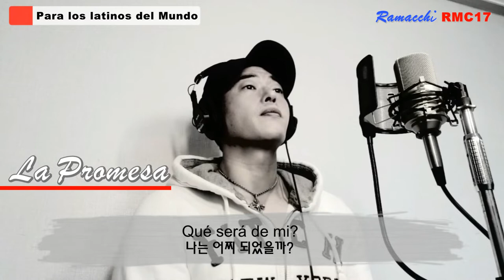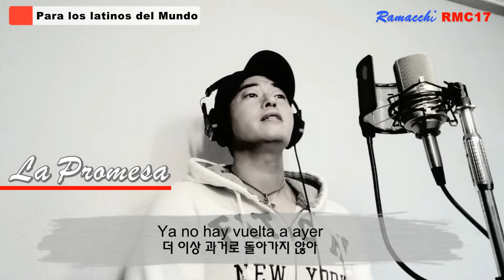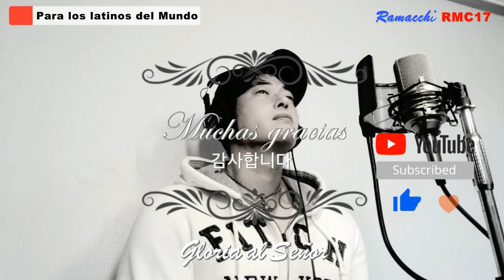LA PROMESA (El coreano que canta para los Latinos del Mundo) 약속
Hola a todos mis amigos Latinos del mundo!
Mi nombre es Ramacchi y soy un cantautor que desde Corea del Sur compongo y canto en español para todos los amigos Latinos del Mundo.
Esto es como una muestra de mi cariño y respeto que tengo hacia la América latina y en especial a Argentina en donde me crecí.
Hoy les presento la canción "LA PROMESA" compuesta y escrita por mí.
Cada semana estaré subiendo nuevas canciones y por cada canción voy a presentar una en versión española y una en versión coreana para que puedan sentir como se escucha y se siente una misma canción en dos idiomas totalmente diferentes.
Su suscripción a mi canal y 'un me gusta' me van a dar mucha fuerza para componer y cantar mejores canciones.
Desde ya muchas gracias por sus suscripciones y apoyos.
Espero que disfruten de la canción.
Gracias.

안녕하세요?^^
한국에서 음악 활동하며 자작곡을 스페인어로 노래하는 라마치입니다.
오늘은 제가 작사 작곡한 "LA PROMESA"라는 곡을 소개합니다.
매주 새로운 곡을 스페인어와 우리 한국어 가사로 한주씩 올릴 예정이니 같은 곡 두 언어의 느낌을 비교해 보시는 것도 나름 재미있을 것 같네요.
즐기셨으면 좋겠습니다~ "구독"과 "좋아요"로 많은 응원 부탁 드립니다.
감사합니다~^^

Promesa  - 약속

Si no fueras tú
네가 아니었다면
Qué será de mi?
나는 어찌 되었을까?
Vivir sin tu ser
너 없는 삶은
Imposible en fin
불가능하다는 것 밖에

Encontrar tu luz
너라는 빛을 찾은 건
Sin casualidad
우연이 아니야
Ya no hay vuelta a ayer
더 이상 과거로 돌아가지 않아
Sigo estando aquí
난 오늘도 이 자리에

Regresa a mi
나에게 돌아와
Dame tu paz
내 안에 평화를 줘
Suplico hoy
이렇게 빌게